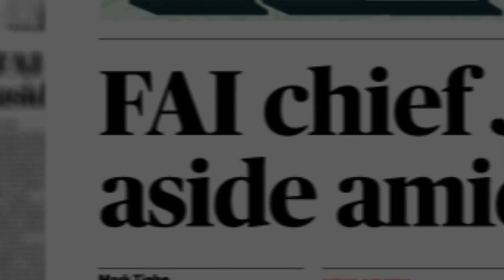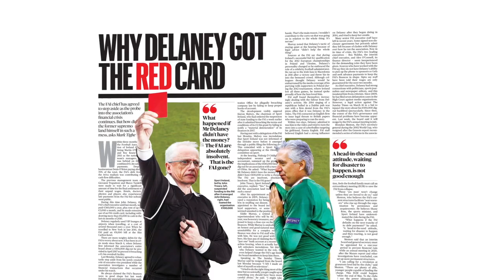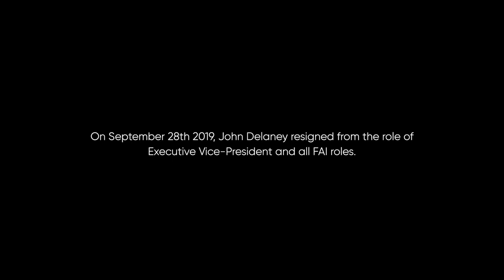NewsBrands Ireland Journalism Matters campaign - Sunday Times FAI Investigation